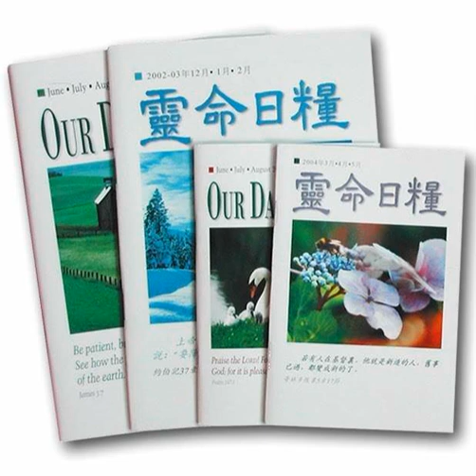2021-10-12 無所不知-每日靈糧 靈命日糧 生活指南 人生說明書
女兒喊著：「我看不懂！」然後就把鉛筆丟在桌上。女兒接受在家教育，正在做數學作業，我也開始全時間當她的老師，但我們很快就遇到難題。35年前我曾學過如何將小數轉換為分數，但現在全忘光了。連我自己都不會，就更別說要教女兒了。於是，我倆只好一起看線上老師講解要怎麼算。
“I don’t get it!” My daughter slapped her pencil down on the desk. She was working on a math assignment, and I’d just begun my “job” as a homeschooling mom/teacher. We were in trouble. I couldn’t recall what I’d learned thirty-five years ago about changing decimals into fractions. I couldn’t teach her something I didn’t already know, so we watched an online teacher explain the skill.

As human beings, we’ll struggle at times with things we don’t know or understand. But not God; He’s the all-knowing One—the omniscient One. Isaiah wrote, “Who can . . . instruct the Lord as his counselor? Whom did the Lord consult to enlighten him, and who taught him the right way? Who was it that taught him knowledge, or showed him the path of understanding?” (Isaiah 40:13–14). The answer? No one!

Humans have intelligence because God created us in His own image. Still, our intelligence is just an inkling of His. Our knowledge is limited, but God knows everything from eternity past to eternity future (Psalm 147:5). Our knowledge is increasing today with the aid of technology, but we still get things wrong. Jesus, however, knows all things “immediately, simultaneously, exhaustively and truly,” as one theologian put it.

No matter how much humans advance in knowledge, we’ll never surpass Christ’s all-knowing status. We’ll always need Him to bless our understanding and to teach us what’s good and true.